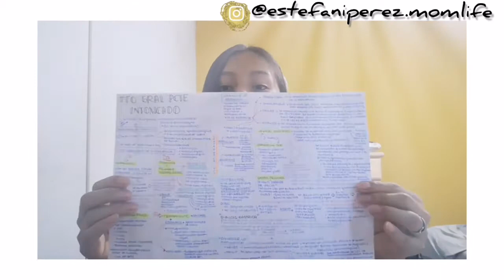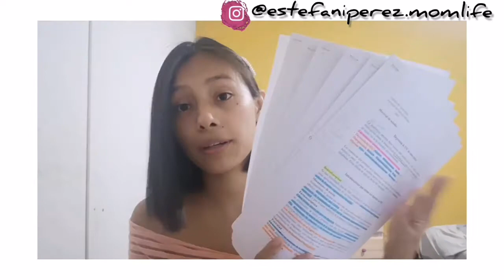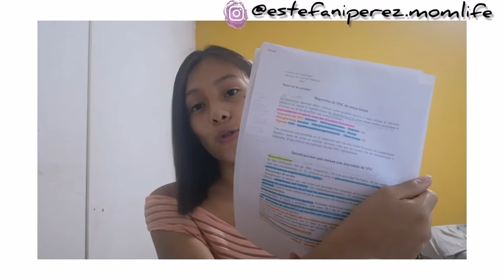COMO SE ESTUDIA TOXICOLOGIA/TIPS DE ESTUDIO MEDICINA UNLP/lo que debes hacer si quieres rendir final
Si estas por rendir y no sabes como empezar a estudiar, aquí te comparto los tips para rendir Toxicología 🤗 son todos los que use para mi final y espero que también les sirva..
Si quieren que les pase:
✔️Testimonios hasta la fecha anterior (agrupados por docente)
✔️Resúmenes digitales de los primeros temas (COMPLETOS)
✔️lista de temas (cursada + nuevos temas) pasen por mi IG 👉@organizacion.universitaria.med